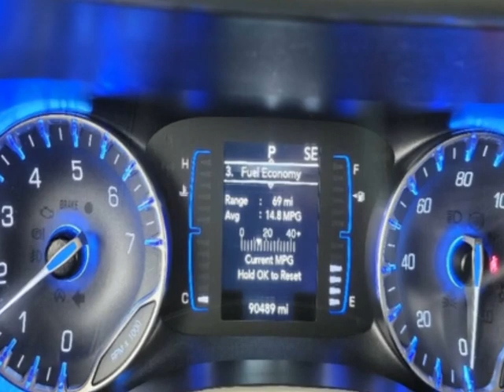2021 Chrysler Voyager LX FWD Van - Jersey City, NJ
New Jersey State Auto Used Cars, Jersey City, NJ - Chrysler Voyager LXI Leather Reverse Camera 3rd Row Seating1-Owner